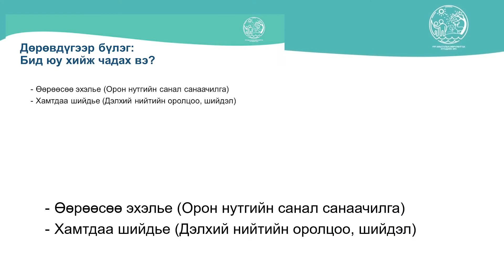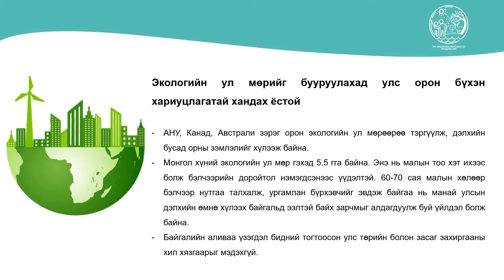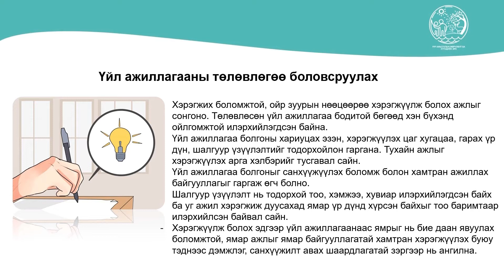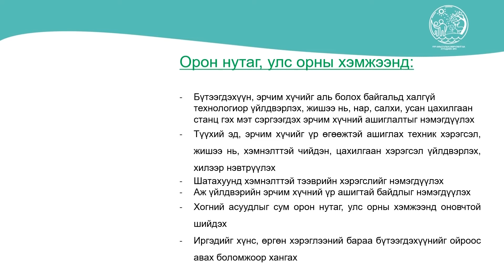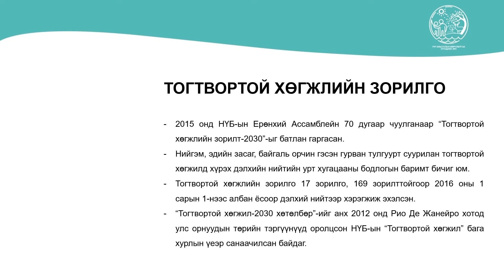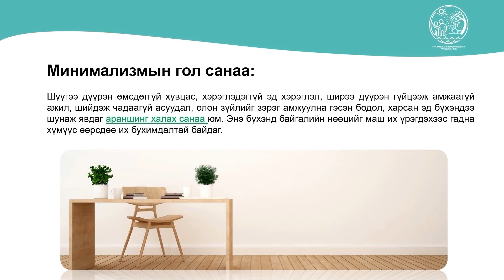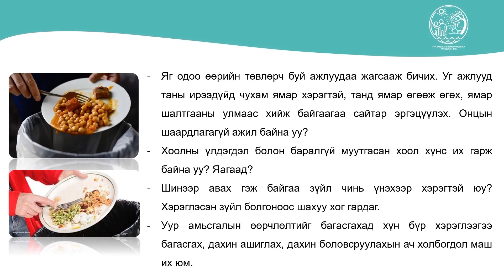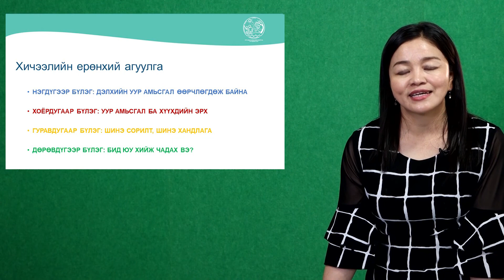Уур амьсгалын өөрчлөлт ба Хүүхдийн эрх Модуль 4